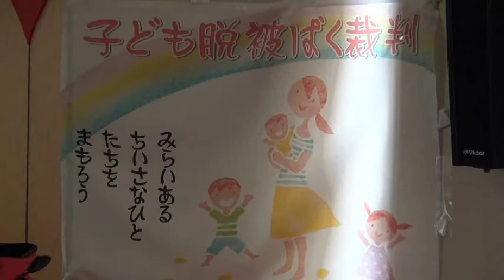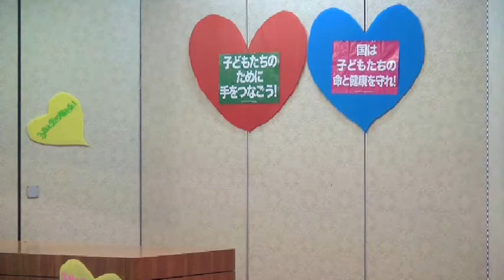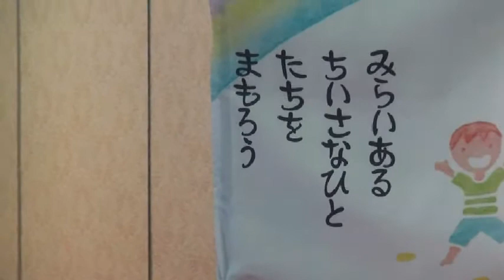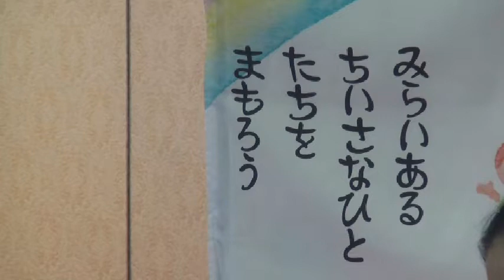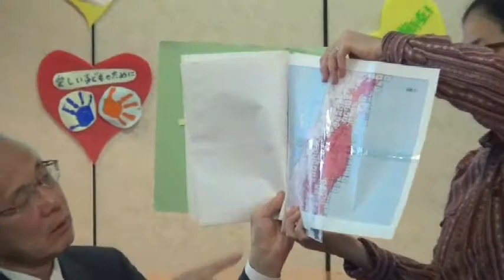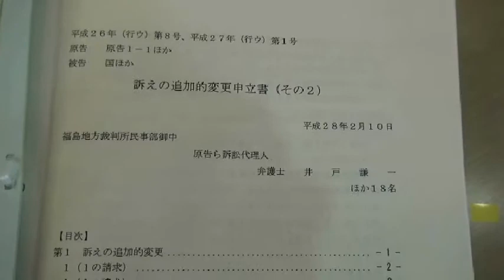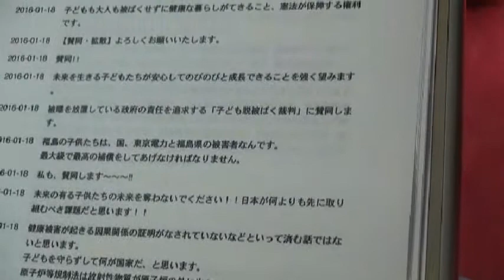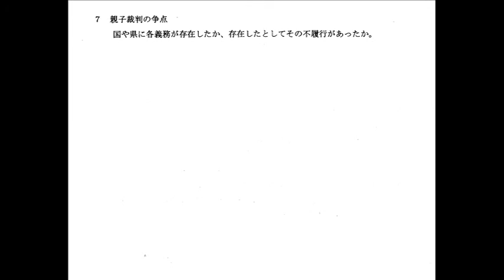20160225 UPLAN【事前交流集会】子ども脱被ばく裁判第4回期日